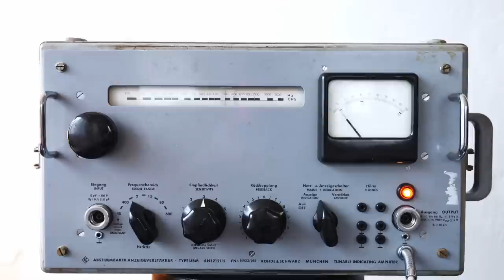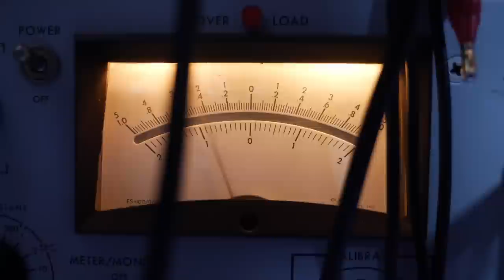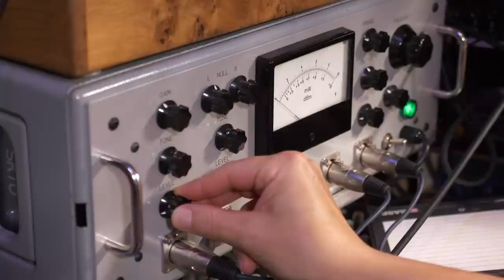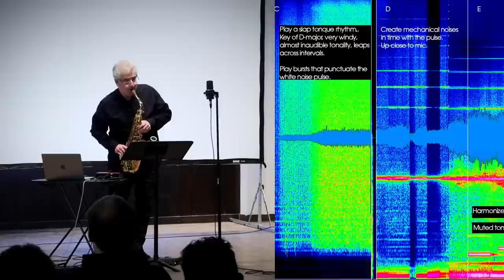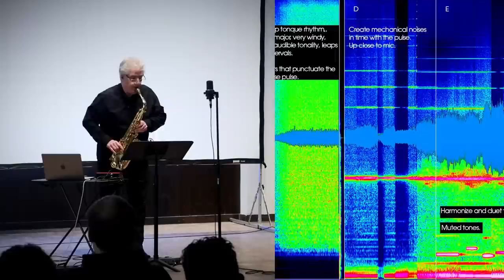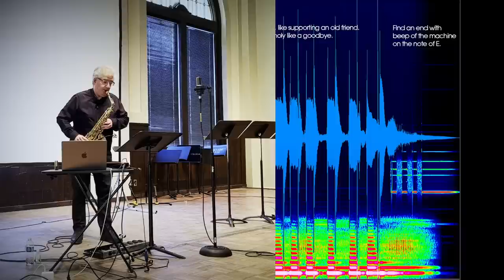How Ancient Electronics Write Music For Me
I was commissioned to write a piece for solo sax and electronics, something I have never done before. I decided I would approach the composition in the same way that I improvise with other musicians. I would compose as if I was on stage with the performer, Dr. Hall. The "live" setup I created for this ended up writing a good part of the music for me, in a human/machine feedback loop.